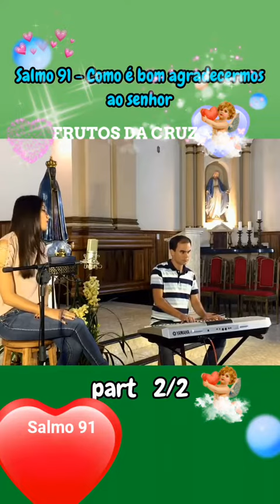Frutos da Cruz , como é bom agradecemos ao Senhor. Salmo 91🙏💒